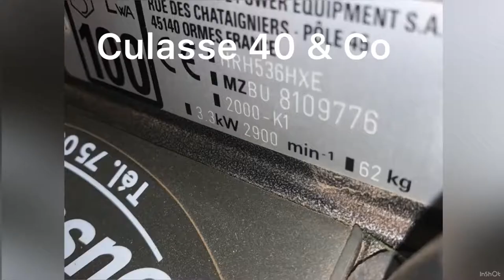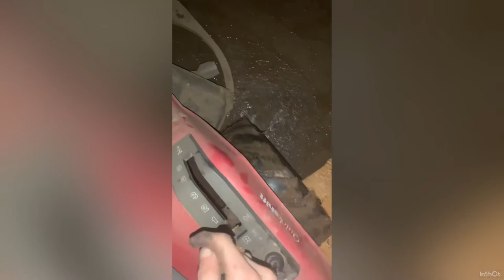Quick Shift : Nouveau Pneus Agraires !